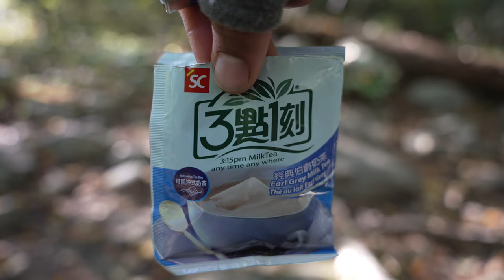4 30pm tea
it aint 3:15pm